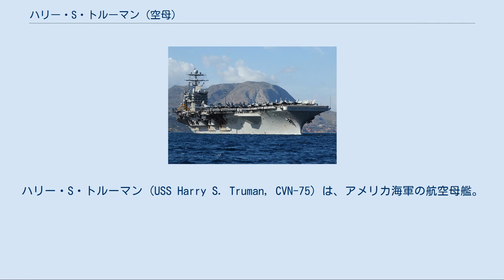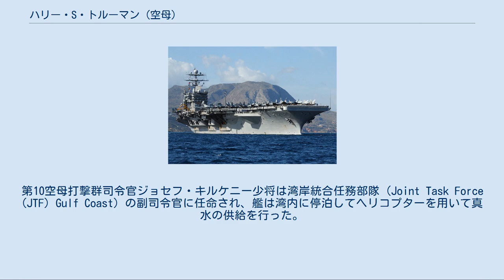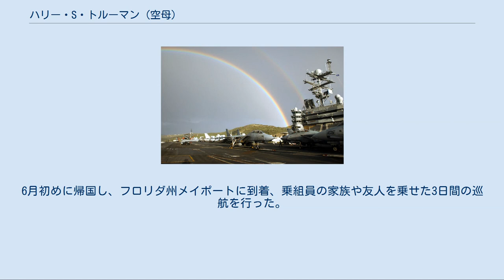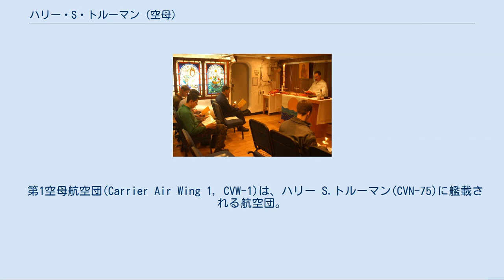ハリー・S・トルーマン (空母)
ハリー・S・トルーマン
ハリー・S・トルーマン (USS Harry S. Truman, CVN-75) は、アメリカ海軍の航空母艦。
ニミッツ級航空母艦の8番艦である。
当初の艦名はユナイテッド・ステーツ (USS United States) であったが、起工前に第33代アメリカ合衆国大統領ハリー・S・トルーマンにちなんで改名された。
 ハリー・S・トルーマンは1993年11月29日にニューポート・ニューズ造船所で起工し、1996年9月7日に洗礼を施される。
1996年9月13日に進水し、1998年1月に乗組員が乗艦した。
 造船所による公試は6月11日に完了し、海軍受領後の公試は7月25日に完了、同日就役する。
造船所の公試は当初5月に完了予定であったが、流体試験中に原子炉の一基から雑音が生じたため遅れることとなった。
 就役式ではビル・クリントン大統領が基調演説を行った。
その他、トルーマンの命名を提案したアイク・スケルトン下院議員、ミズーリ州知事メル・カーナハン、初代艦長のトーマス・オッターバイン大佐、ウィリアム・コーエン国防長官、ジョン・H・ドルトン海軍長官が式典に出席した。
 最初の参加作戦はサザン・ウォッチ作戦で、2000年11月28日から2001年5月23日までであった。
その後予定された有効性検証のためバージニア州ポーツマスのノーフォーク海軍造船所に入渠した。
作業が完了するとフランスのマルセイユ、クレタ島のソウダ湾を訪問し、2002年12月5日に再びサザン・ウォッチ作戦に参加する。
その後2003年のイラク戦争に参加、2003年5月23日に帰港する。
同年夏は地中海に展開し、イタリアのナポリを拠点として海軍の艦隊即応計画を支援する。
続いてマジェスティック・イーグル作戦に参加、大西洋東部で活動し、2度目の有効性検証のためノーフォーク海軍造船所に入渠した。
 2004年10月13日ペルシャ湾に向けてノーフォークを出港、ソウダ湾、バーレーンのマナーマ、ドバイ、アラブ首長国連邦を訪問し、2005年3月19日に作戦任務を外れる。
2004年にはマージョリー・ステレット戦艦基金賞を受章している。
また、戦闘効率賞は2003年から2005年まで3年連続で受賞した。
 2005年9月1日、ハリケーン・カトリーナによる被害に対する海軍特別対策本部の旗艦として出航する。
ハリー・S・トルーマンは9月4日にメキシコ湾に到着、ニューオーリンズを始めとする被災地復興作業に従事する。
第10空母打撃群司令官ジョセフ・キルケニー少将は湾岸統合任務部隊 (Joint Task Force (JTF) Gulf Coast) の副司令官に任命され、艦は湾内に停泊してヘリコプターを用いて真水の供給を行った。
湾岸統合任務部隊の中心は強襲揚陸艦のイオー・ジマ (USS Iwo Jima, LHD-7) であった。
ハリー・S・トルーマンは5週間に及ぶ救援作業の後、2005年10月に母港へ帰還した。
 トルーマンは2006年1月にノーフォーク海軍造船所入りし、定期メンテナンス及び多くのシステム改良が行われた。
作業は12月に完了し、2007年4月からは訓練活動に従事した。
8月15日、E-2C ホークアイが発艦に失敗し、3名の乗組員が死亡している。
 2007年11月5日、ハリー・S・トルーマンはノーフォークを出航し7ヶ月に及ぶペルシャ湾配備に向かう。
艦はドバイ、ギリシャのロドス島を経由して2008年5月にフランスのマルセイユに寄港した。
また、イスラエルの建国60周年記念式典に参加している。
6月初めに帰国し、フロリダ州メイポートに到着、乗組員の家族や友人を乗せた3日間の巡航を行った。
ハリー・S・トルーマンは2008年6月4日にノーフォーク海軍補給地へ帰還した。
 2018年10月19日、北極圏のノルウェー海に入り、同月25日からNATO加盟国との演習を開始すると発表した。
 米海軍は2020年4月13日、ハリー・S・トルーマンは中東の第5艦隊と地中海の第6艦隊での任務を終えて、母港の米南部バージニア州ノーフォークの海軍基地に向かっていたが、乗組員への感染を防ぎ、即応態勢を維持するために大西洋上にとどまる、と発表した。
 第1空母航空団(Carrier Air Wing 1, CVW-1)は、ハリー S.トルーマン(CVN-75)に艦載される航空...